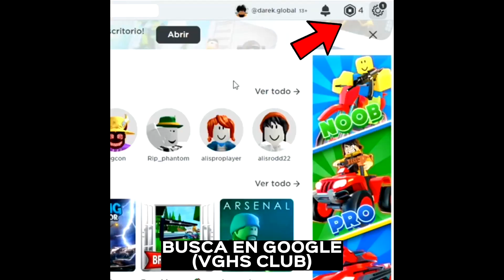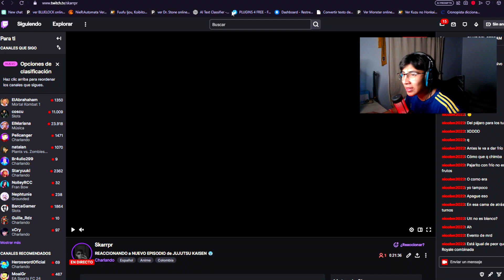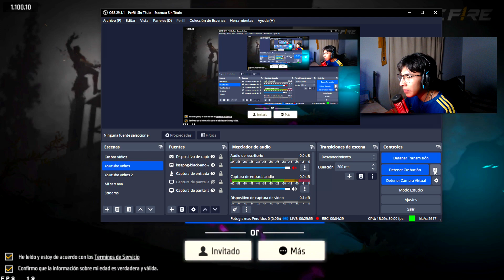🔥PATRONES Como SACAR EMOTE AGUILA VICTORIOSA 9 DIAMANTES RULETA MAGICA 🤯 Agenda Semanal de free fire